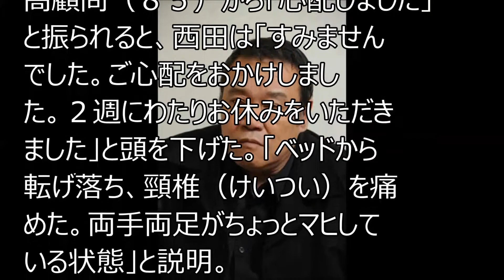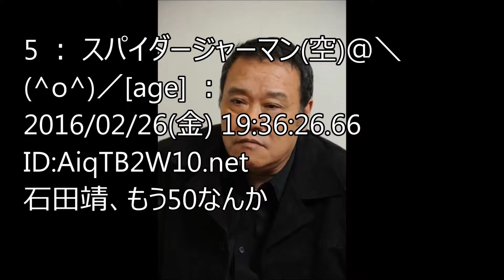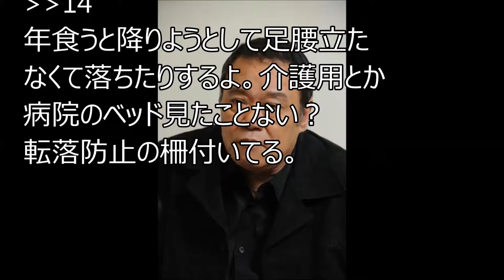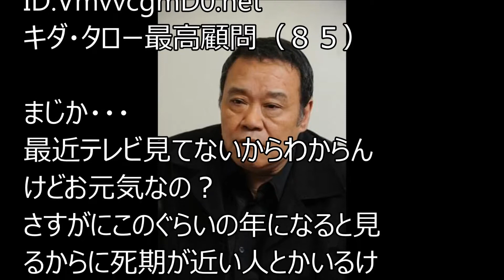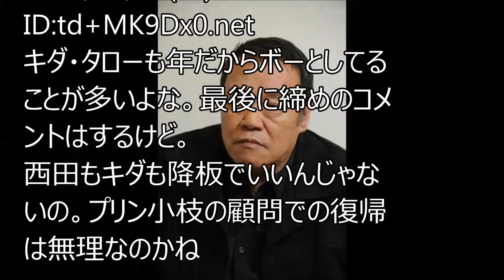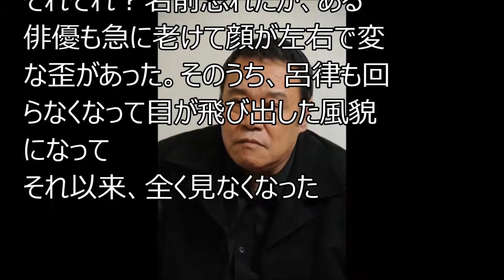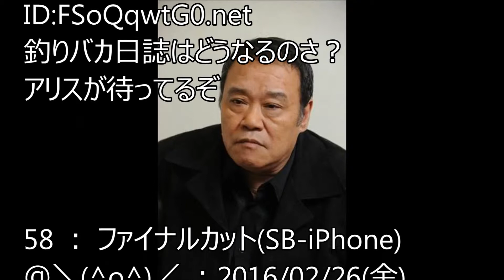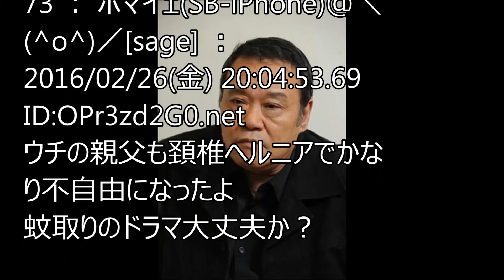【悲報】 西田敏行さん 両手両足がマヒ